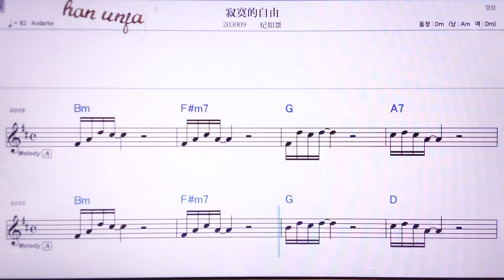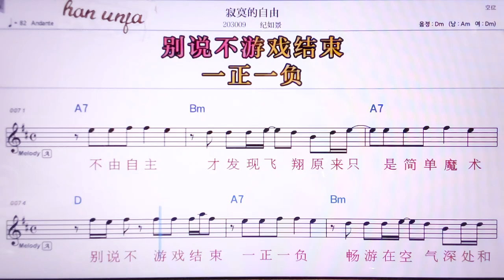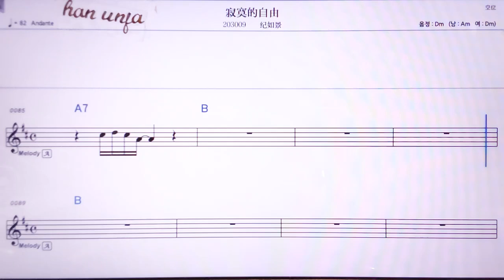💖 찌워더쯔여우/ 찌루징👍MR,노래방, 악보, 코드,Karaoke With Sheet Music